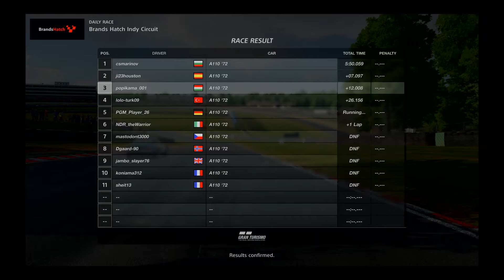Gran Turismo™SPORT_20211024095112